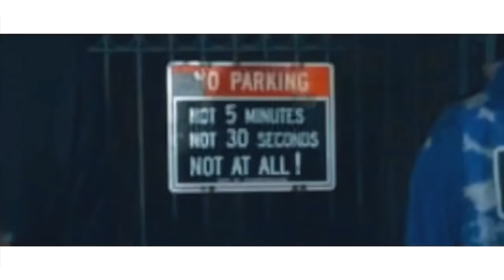JAY CRITCH - "Excited" ft Slim Libra ,Ratti Bags and Hundo baby (Official Music Video)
Thrash boys x Rich forever
Shot by Snaplawd films
Illegal alien the mixtape track:12 🔥🔥💯🤧